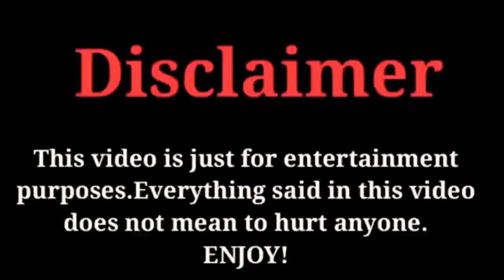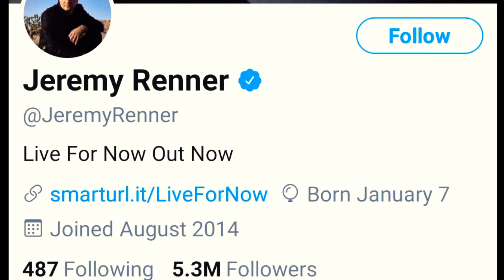Jeremy Renner Lifestyle, Biography, Networth, jeremyrenner FactsWithBilal 2021